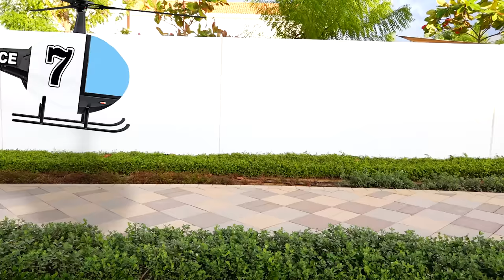Nikita atrapada en un charco en el auto de los niños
Nikita viaja en el auto de los niños y se atora en un charco
Vlad finge jugar en el excavador y ayuda a su amigo